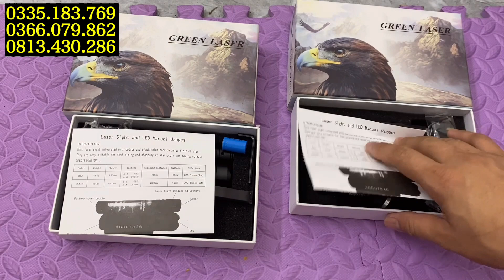TEST THỰC TẾ BAN ĐÊM LAZE ĐẠI BÀNG - LAZE ĐÈN PIN SIÊU SÁNG | HỖ TRỢ AE NGẮM BẮN BAN ĐÊM HIỆU QUẢ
- Phụ kiện PCP condor : van cricket, van superwell, bình nhôm, bình cacbon, khớp u spw, khớp u crk, tay cầm nhựa gỗ, kính ngắm các loại, khung, cò, nòng, bộ ruột, định tâm liền khối, giảm thanh các loại (1khúc bushnell, 3khúc phi30 bushnell, 3khúc phi35 airforce, giảm thanh sumo có định tâm liền khối...), quy kéo đồng nhựa inox, búa đồng inox, vỉ gài đạn, ray nâng kính, chân kính rời, chân kính liền khối, chân chống các loại.
- Phụ kiện PCP truyền thống : van inox, bình nhôm 7075, búa đen đời mới, còng 16, còng 12, bộ co lờ quy trượt 8 và 12, ray nâng kính các loại, kính ngắm, giảm thanh, nòng bắn bi, nòng bắn chì.
- Phụ kiện PCP FX : van dream, van cricket với khớp Z1000, bình nhôm, bình cacbon, giảm thanh cho FX, còng FX các loại, chân chống cho FX, băng đạn nhựa, băng đạn nhôm.
- Bơm cao áp các loại : bơm nhỏ, bơm FB logo con hổ hộp xanh, bơm tay xin yong shi, bơm máy xin yong shi.
- Phụ kiện sửa bơm : cờ lê đa năng, sim sửa bơm các loại. dây bơm, đầu lọc bơm,dàu silicon, non nước làm mát, ti bơm...
- Laze các loại : laze nhỏ kẹp nòng, laze nhỏ kẹp ray, laze con gián, laze đầu đạn xanh, laze đầu đạn đỏ, laze hộp đen cao cấp xanh - đỏ, laze đại bàng kết hợp với đèn pin xanh - đỏ, đèn T6 lắp súng. pin laze
- Các phụ kiện khác : túi chống sốc chéo hoặc vuông có 2 màu cơ bản đen và rằn ri (65cm, 85cm, 1m, 1m2), băng keo ngụy trang các hoa văn, vỉ gài đạn, chân chống súng các loại...
kínhngắm PCP
bìnhnhôm PCP
©️ Bản quyền thuộc về  Shop Tuấn Tú PCP